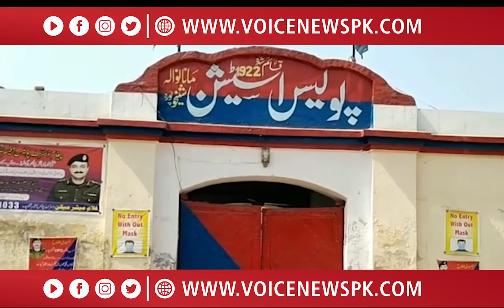Manawala Police Ki Karwai | Voice News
Now You Can Also Watch:

•1: Talk Show
•2: Morning Shows
•3: Current Affairs News
•4: Road Shows
•5: Public Reaction Shows
•6: Election Updates
•7: Politician Interview
•8: Breaking News
•9: News Updates
•10: Headlines